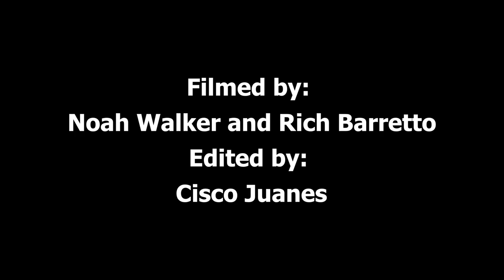Threesome (V6)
Cisco on a glen classic put up by the legend Sonnie Trotter.

Edited by Cisco Juanes